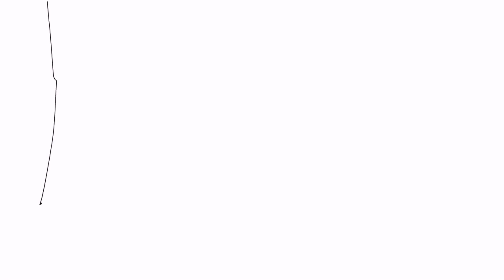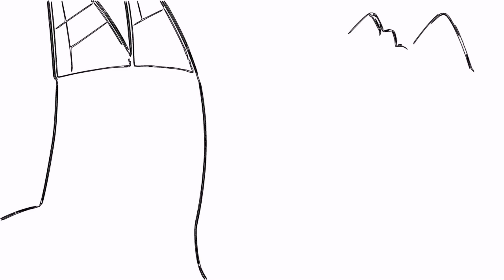BANBAN & BANBANEELA get MARRIED?! | How to draw | Step By Step | RIO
Write in the comments what idea I should implement in the next video!

¡Escribe en los comentarios qué idea debo implementar en el próximo video!

Escreva nos comentários que ideia devo implementar no próximo vídeo!

내 채널에 가입하시기 바랍니다,이 비디오에서 같은 코멘트를 작성.
나는 다음 비디오에서 구현해야 어떤 아이디어 코멘트에 쓰기!

टिप्पणियों में लिखें कि मुझे अगले वीडियो में क्या विचार लागू करना चाहिए!

Your assessment will always be pleasant to me and will encourage me for a new creative impulse.